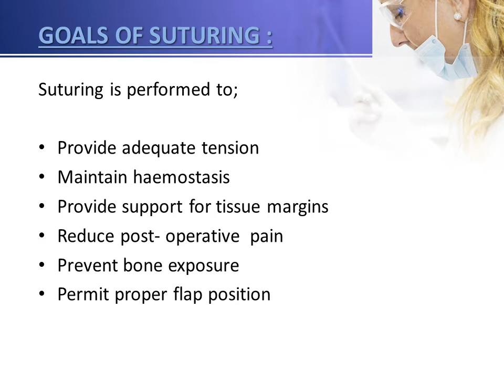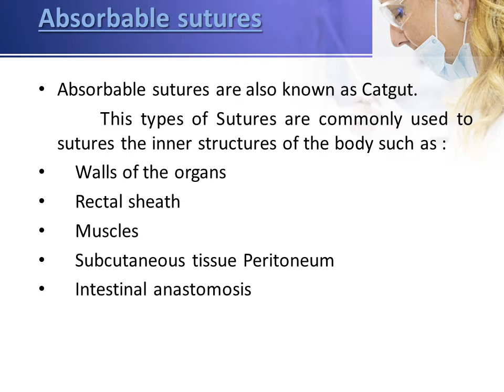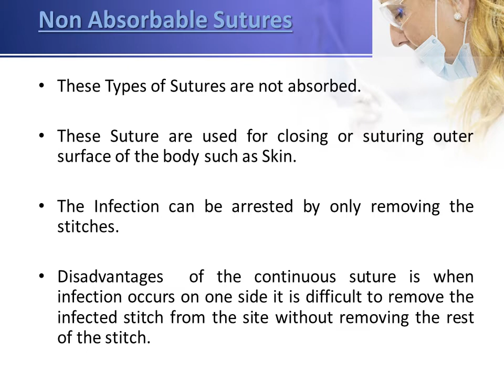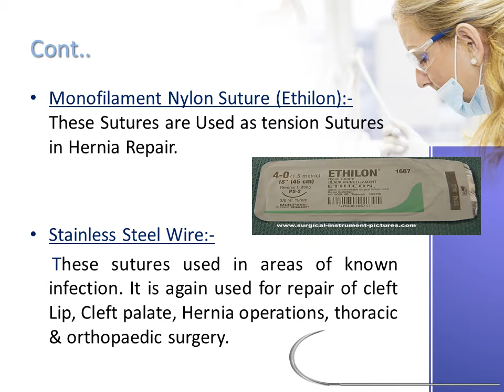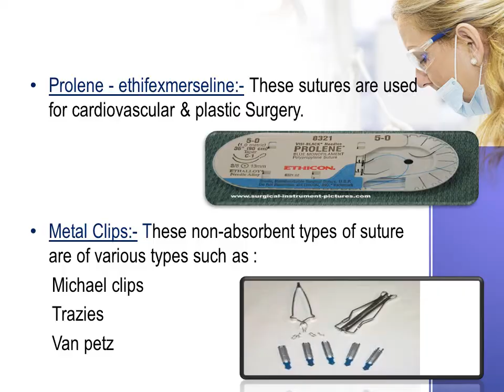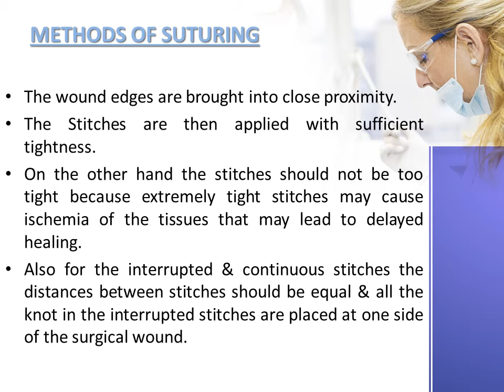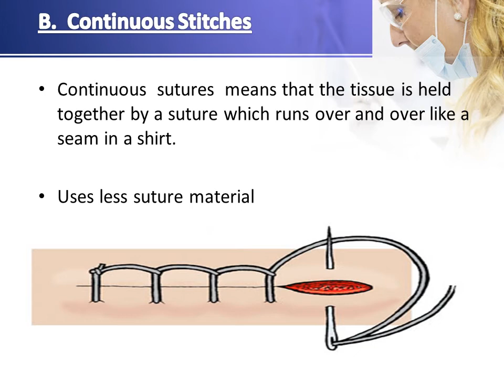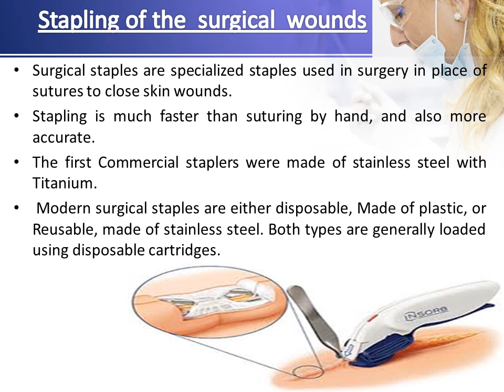Sutures and suture materials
This video presentation regarding Sutures and suture materials include definition, goals of suturing, types of sutures, types of stitches, removal of stitches.